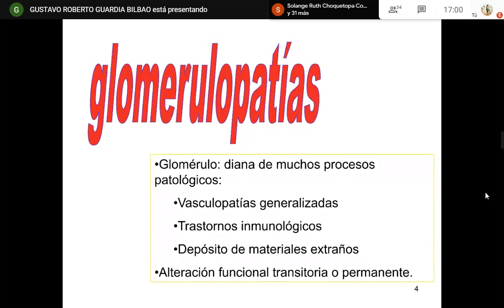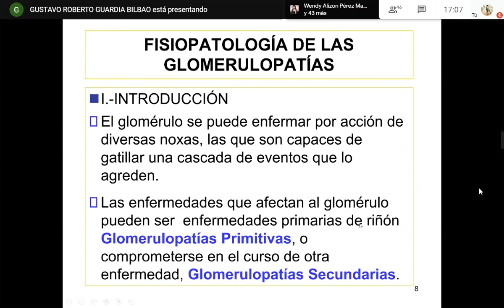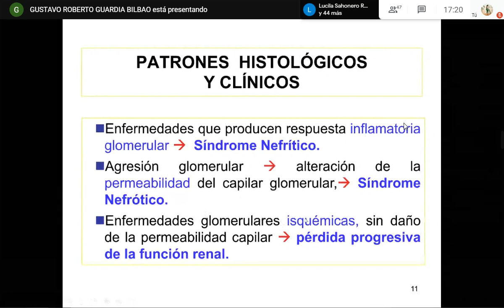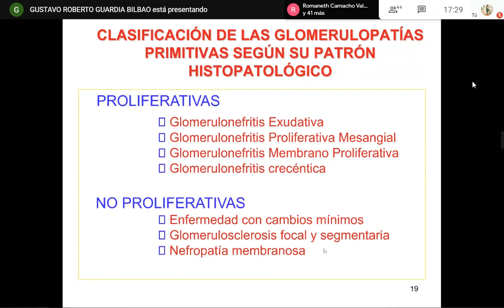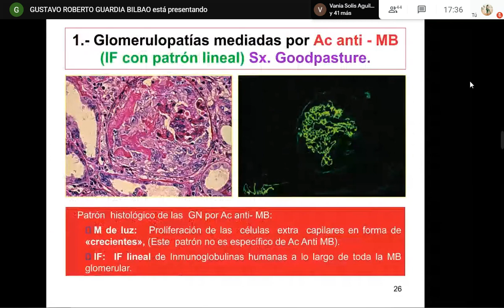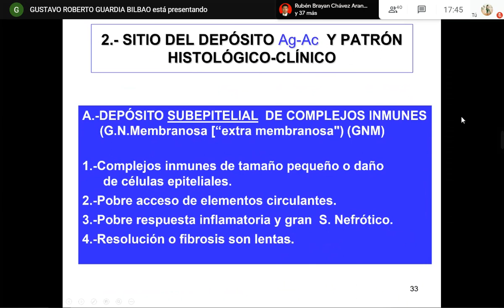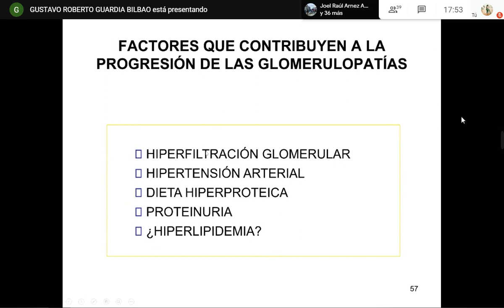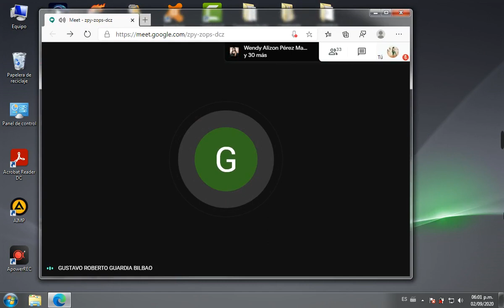0902 Glomerulopatias histopatológico patología robbins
Patología

Dr. Roberto Guardia

Universidad mayor de San Simon
Facultad de Medicina Dr. Aurelio Melean